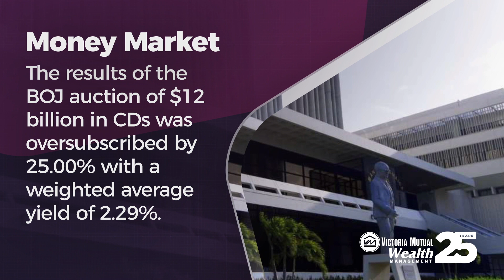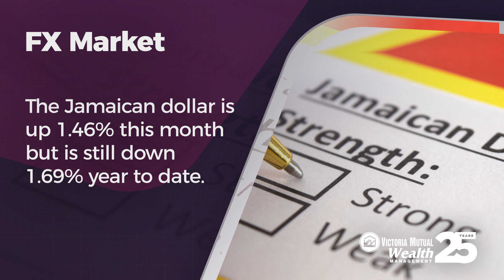VM Wealth Money Moves for week June 10 - 14, 2019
A summary of the movements in the financial market, June 10 - 14, 2019